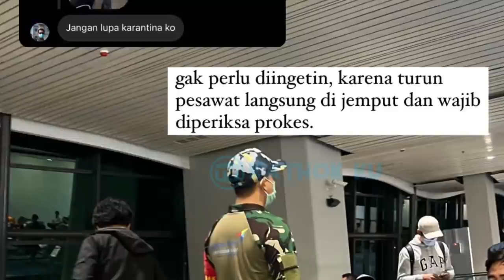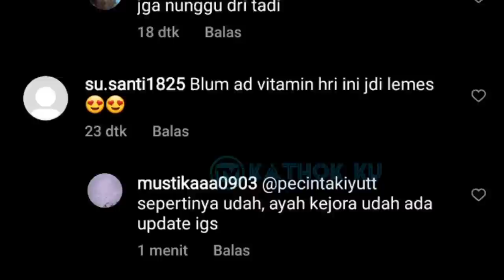Alhamdulillah❗LESLAR Sudah di Bandara SOEHAT Jakarta❓Cydukan MESRA❗Kabar Terbaru LESLAR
Jangan Lupa: _
Thankz!!..